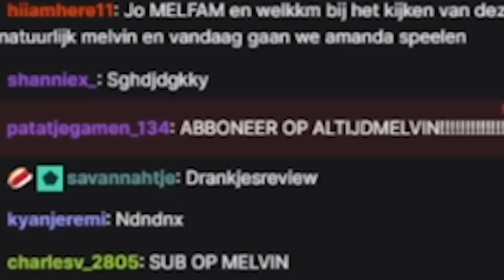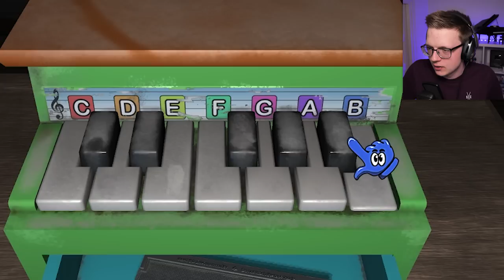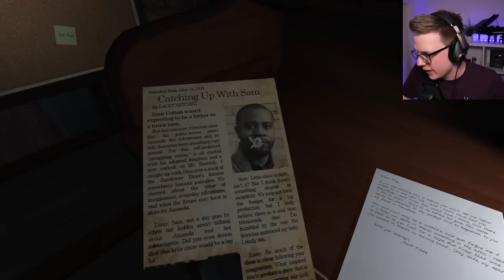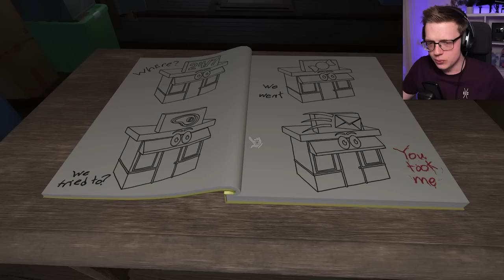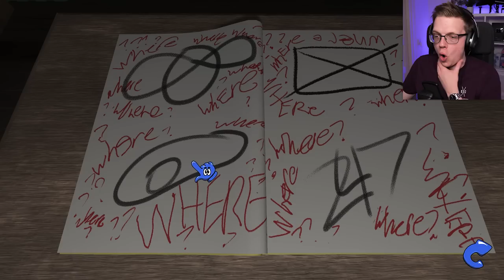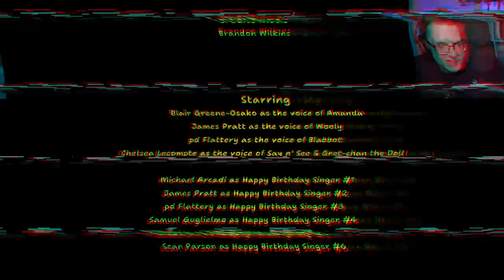ALLE EINDES HALEN in AMANDA THE ADVENTURER!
Je leest het goed: in deze video ga ik ALLE eindes halen in Amanda the Adventurer! Echt heel gaaf.

VOLG MIJ HIER OOK!